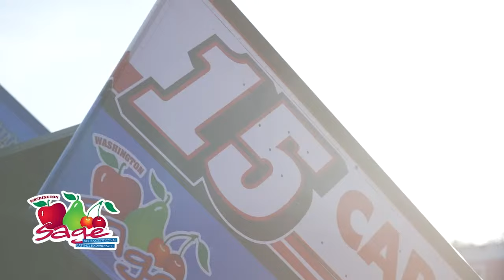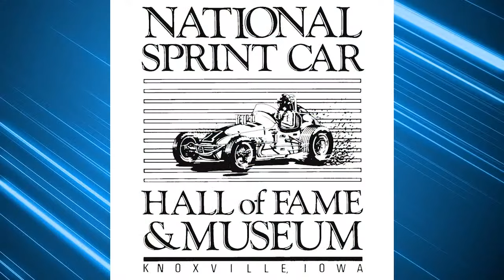Winged Nation - Carson Macedo and Cory Eliason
Winged Nation presented by Sage Fruit...

World of Outlaws winner Carson Macedo and BAPS winner Cory Eliason join Steve Post and Erin Evernham.